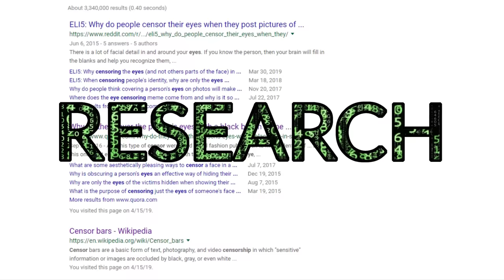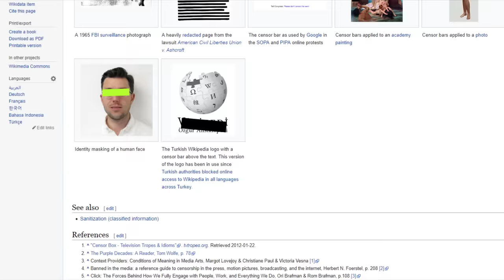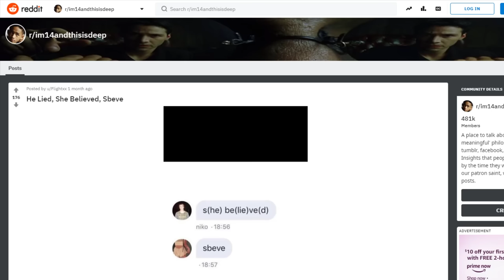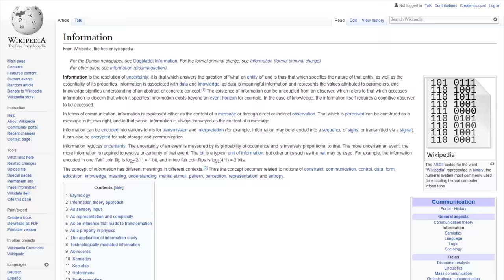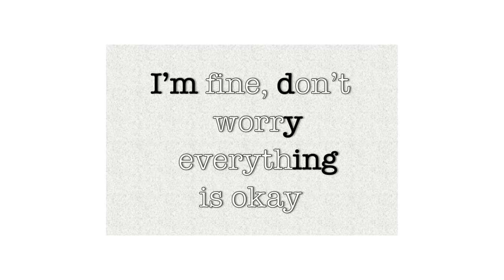Overused Art Tropes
\/ ART CREDIT IN DESCRIPTION \/
All you ever do is complain.

All artists in this episode volunteered to be featured/reviewed. If you would like your own art to be featured/reviewed by me in the future please watch me on my Deviantart account. Occasionally I will give a status update or journal asking artists to send me their own art under a certain criteria. Please do not request a feature/review on my YouTube, Tumblr, or Twitter accounts.